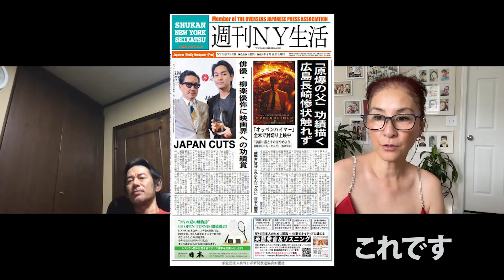【映画オッペンハイマーについて】アメリカ在住ジャーナリストのコメント：戦時中は日本も原爆開発を行っていた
週刊NY生活

ヒトコとジョーのお話：

ヒトコとジョーは小学校で知り合った
同級生の幼馴染。

ヒトコはジョーの初恋の人です。

知り合って５０年近く経った時に
ヒトコは３度目の正直
ジョーにとっては人生初の
結婚をします。

人生経験が違いすぎ
喧嘩することも多い二人です。

それでもTwin Soulだと信じる二人は
これから人生最高の幸せを
掴むことができるでしょうか？